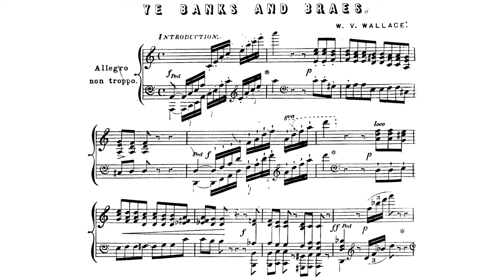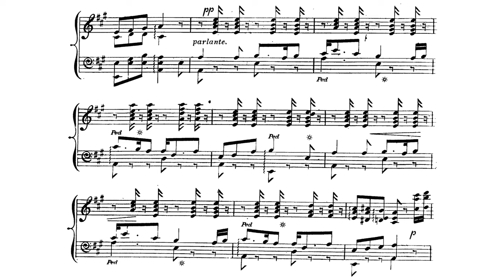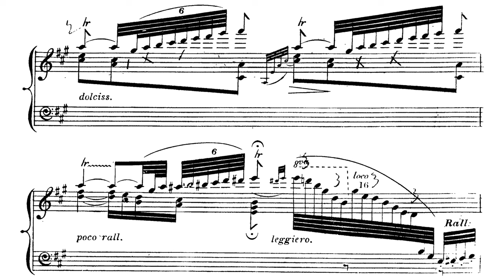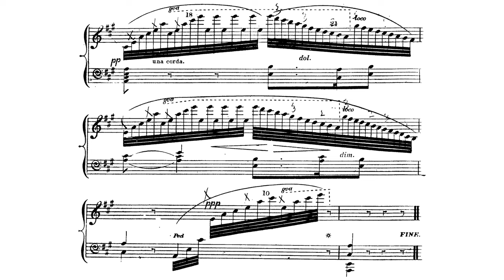Ye Banks and Braes By William Vincent Wallace (with Score)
This is a little charming short piece wwww
Though, it's literally RSD for your right hand xD
Full of glissing scales (or it looks like so)
This video is to replace the Klughardt Symphony No.2, since there is surprisingly no recording of that piece, but instead Leonre Symphony is recorded.